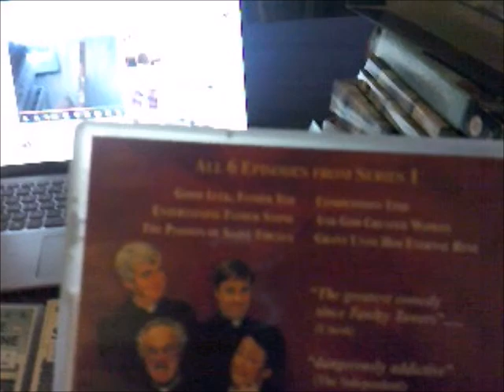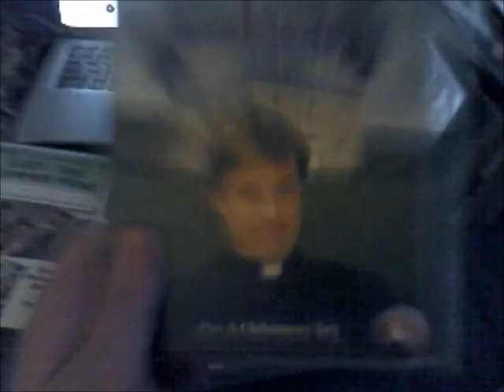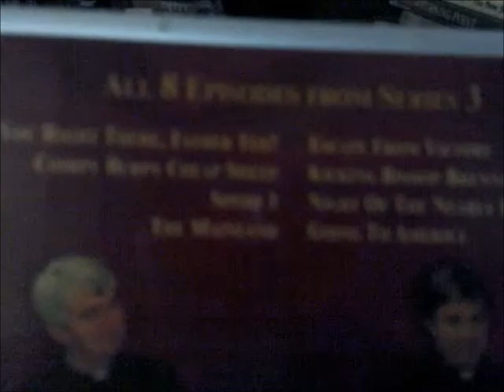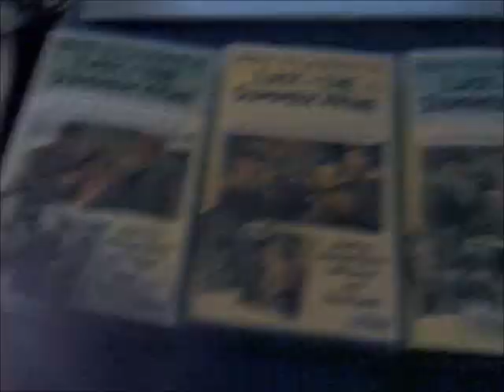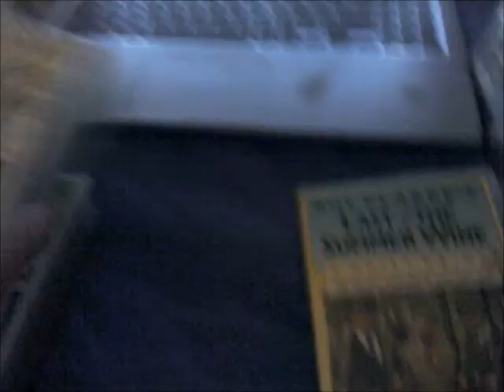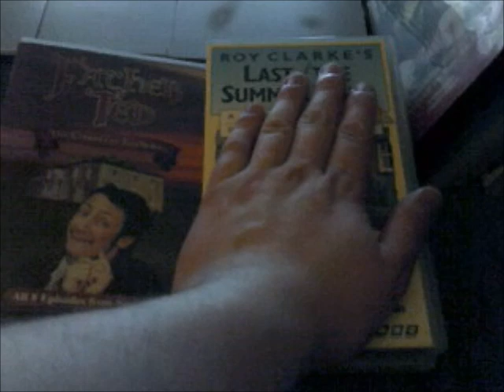4 Father Ted DVDs and 3 Last of the Summer Wine VHS Tapes that I'm taking to the Charity Shop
This is a Bonus Video and this time I get to show you 4 Single Father Ted DVDs and 3 Last of the Summer Wine VHS Tapes that I'm taking to the Charity Shop!

NOTE: I still have the Boxset of Father Ted The Complete Series! (The One with the VCI Logo of Course) Also Last of the Summer Wine Series 1 and 2 as well!